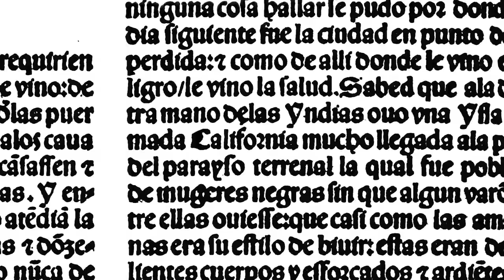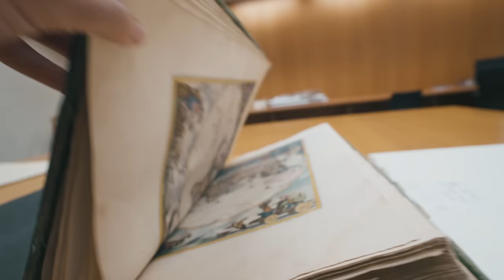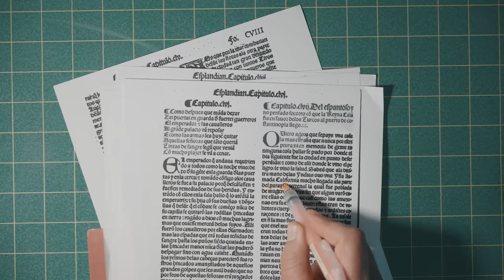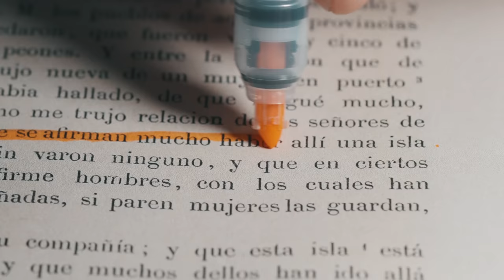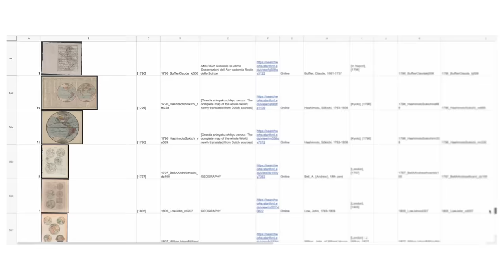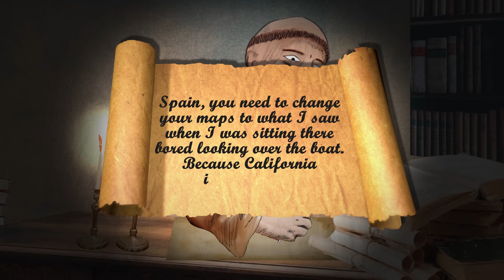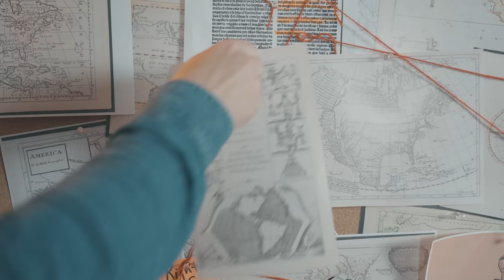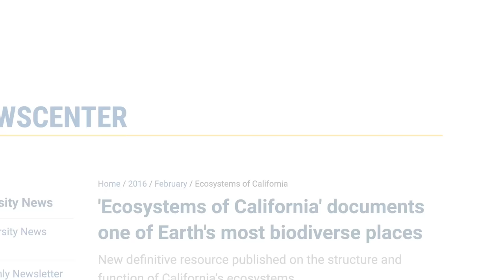The Biggest Mapping Mistake of 𝗔𝗟𝗟 𝗧𝗜𝗠𝗘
Is California Actually an Island???
Check out Storyblocks and sign up for their Unlimited All Access Plan

For 200 years map makers drew California as an island. The path to find out why led me on a pretty wild journey.